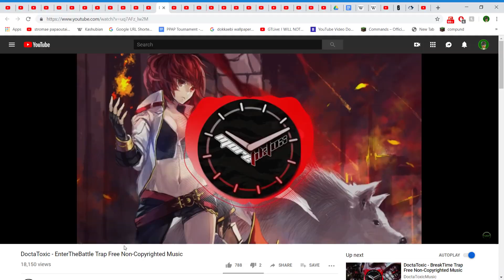Munpril 2019 Clips - With 50% Less Rainbow Six For Once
Outro Song
DoctaToxic - EnterTheBattle Trap Free Non-Copyrighted Music